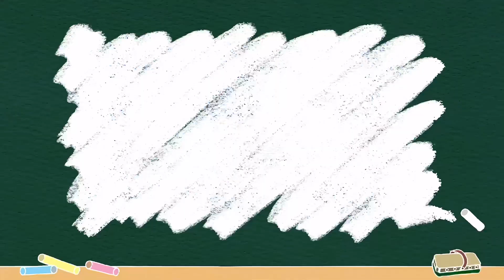Buhay Probinsya|| Simpleng buhay sa probinsya|| Coleen Morena